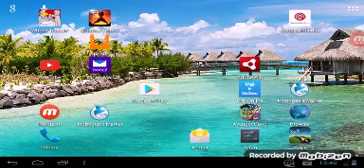Adr boss cu extra sos wach your Teacher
Shop pop